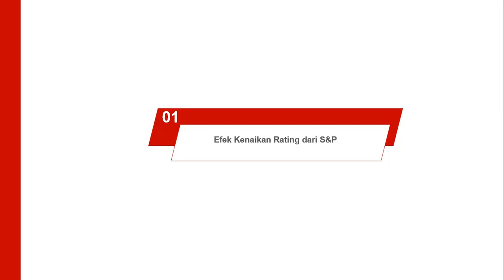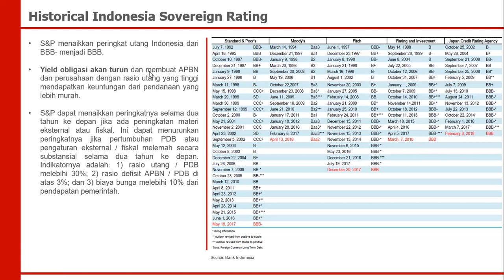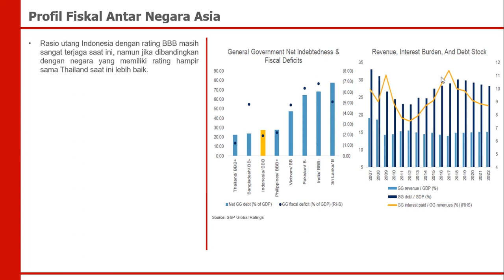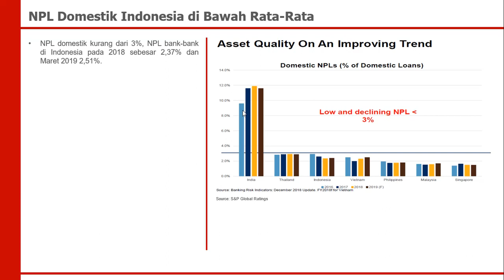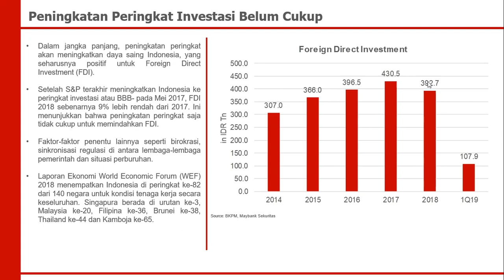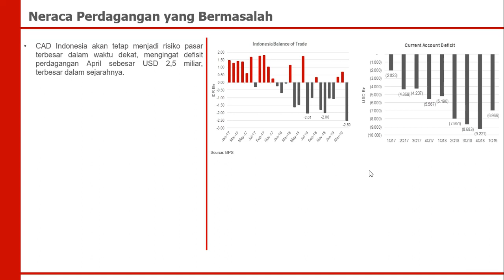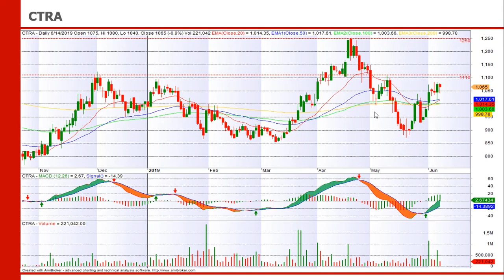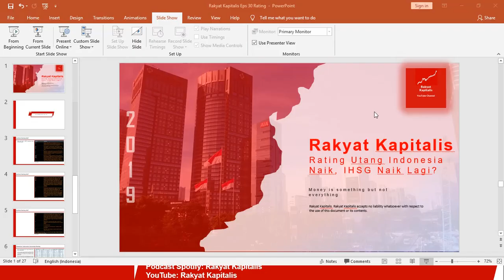Rating Utang Indonesia Naik, IHSG Naik Lagi?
Apa aja ya dampak dari kenaikan rating utang Indonesia dari S&P? Apakah IHSG akan naik kembali? Dan masalah ekonomi apa saja yang masih akan dihadapi oleh Indonesia?